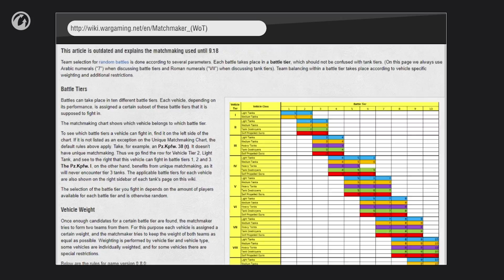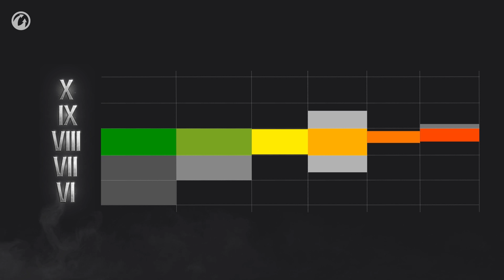Dzienniki twórców. System doboru drużyn [World of Tanks Polska]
W tym odcinku Dzienników twórców opowiadamy o jednym z ważniejszych elementów World of Tanks, czyli o systemie doboru drużyn. Jak działał wcześniej? Dlaczego tak trudno jest go usprawniać? Skąd się biorą problemy i w jaki sposób twórcy zamierzają je rozwiązać w najbliższym czasie? Zobaczcie film, żeby się dowiedzieć!